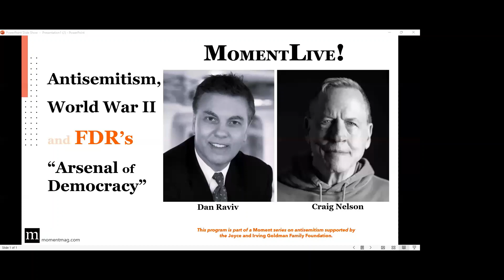Antisemitism, World War II and FDR’s “Arsenal of Democracy” with Craig Nelson and Dan Raviv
From Henry Ford and Charles Lindbergh to a pro-Nazi rally at Madison Square Garden to passengers of the St. Louis being denied entry, antisemitism and isolationism raged in the United States as Nazi Germany invaded Europe. Join historian Craig Nelson, author of the new book "V is for Victory: Franklin Roosevelt’s American Revolution and the Triumph of World War II," for a conversation about how FDR’s leadership transformed the United States and helped defeat the Nazis. In conversation with former CBS News correspondent and Moment contributor Dan Raviv, in commemoration of D-Day which is the day prior.

This conversation is part of a Moment series on antisemitism supported by the Joyce and Irving Goldman Family Foundation.